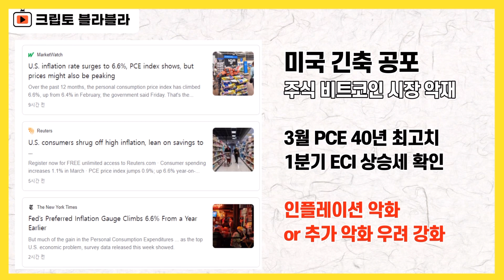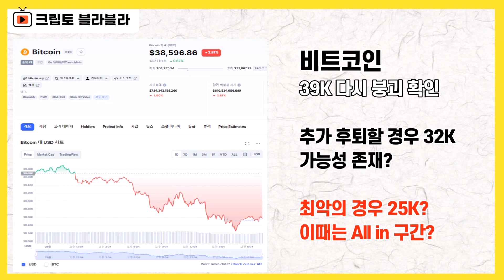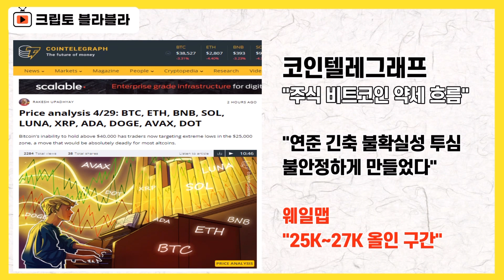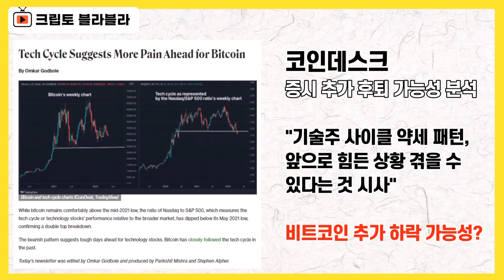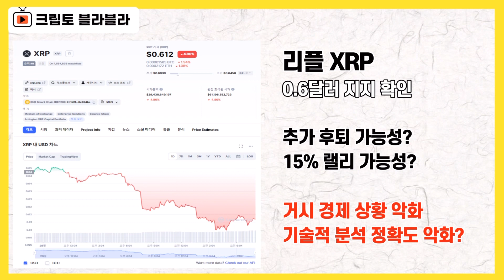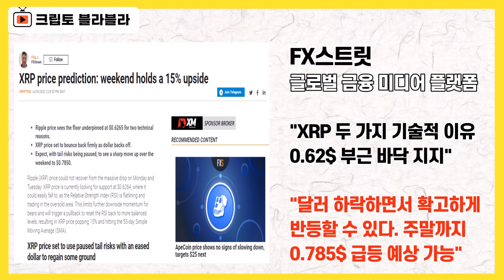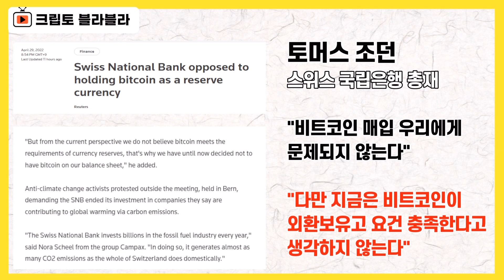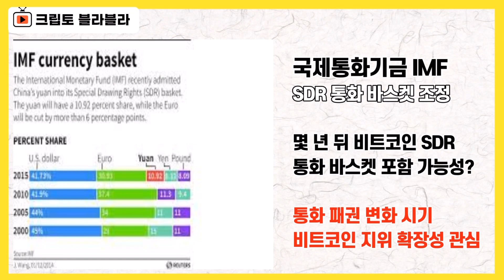비트코인 5월 반등장 가능성? 리플 XRP 15% 랠리 근거 체크! / 크립토 블라블라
안녕하세요.

시장 상황이 참 어렵게
흘러가고 있습니다.

증시도,
증시와 강한 동조화를 보이고 있는
비트코인도 어려운 상황을 확인하고 있습니다.

비트코인은 다시 3만9천 달러를
반납하면서
3만8천 달러 중반에서 오르내리고 있는
상황입니다.

더 빠질 경우에는
3만2천 달러 가능성이 제시됐습니다.

정말 최악의 경우
2만 5천 달러까지 후퇴할 수도 있다고 하는데,
이럴 경우에는 올인하기 좋은
매수구간이다, 뭐 이런 분석도 나왔습니다.

지금 이렇게 자본 시장을 뒤흔들고 있는
직접적인 이유는 단연
금리 인상 리스크입니다.

빅스텝을 밟을 수밖에 없는,
그런 지표들이 하나둘 발표되면서
시장에 긴축 공포를
주입시키고 있습니다.

개인소비지출도 고용비용지수도
모두 인플레이션의 어려움을
반영하고 있고,

금리 인상을 뒷받침하는 역할을
하고 있는, 그런 모습입니다.

리플 XRP의 경우에도
0.6달러 초반까지 후퇴하면서
어려운 상황을 보여주고 있습니다.

조만간 15% 상승 가능성이 있다는
분석이 제시되긴한 상태인데,

요즘 기술적 분석을 통한 가격 예측
적중도가 그리 높지 않게 느껴질 정도로
시장의 변화 상황이 다소
예측 범위를 넘어선 모습도
강해진 것 같습니다.

스위스에서는 꽤나 의미심장한 멘트가
하나 나왔습니다.

지금 당장은 아니지만,
언젠가 외환보유고에 비트코인을
포함시킬 가능성이 있다,

뭐 이런 멘트를
스위스국립은행 총재가 밝혔습니다.

왜 지금 타이밍에 이런 멘트를 한 것일까,
이런 질문을 놓고 바라보면
여러가지 생각거리를 안기는 부분입니다.

시장 상황이 참 어렵습니다.

이럴 때일 수록
마음의 중심을 잘 잡아야 하는데,
그걸 위해서는 결국 정보에 기반한
확신을 키우는 것이
가장 손쉬우면서도 효율적인 방법이
아닐까 생각됩니다

여러 소식들 잘 참고하시면서
시장 바라보시면 더 좋을 것 같습니다.

감사합니다.